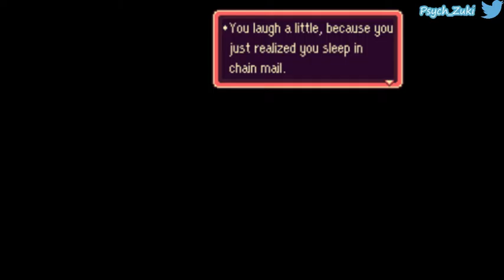Earthbound Halloween Hack (Blind) Playthrough Part 5 (Finale)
We give Dr Andonuts therapy. of his DOOM

EarthBound Halloween
EarthBound Halloween
EarthBound Halloween
EarthBound ROM Hack
EarthBound ROM Hack
EarthBound ROM Hack
Blind Playthrough
Blind Playthrough
Blind Playthrough
Blind Playthrough
Blind Playthrough
Blind Playthrough